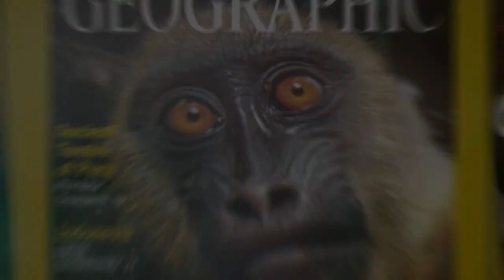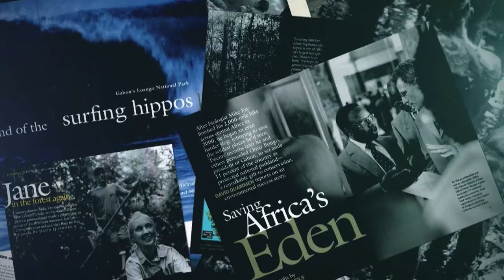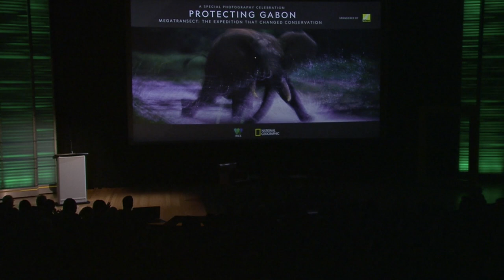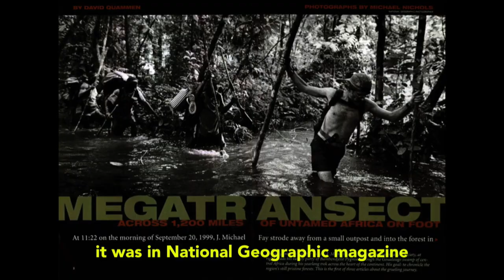The expedition that changed conservation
Twenty years ago, conservationist Mike Fay led a team on a more than 3,000-mile grueling trek from the Republic of the Congo to the Atlantic Ocean coast in Gabon, through Africa’s largest stretch of continuous rain forest. The undertaking—dubbed the Megatransect—was so massive National Geographic published three articles to adequately tell its story, documented by award-winning photographer Nick Nichols and writer David Quammen.

Join Mike, Nick, David, and others at National Geographic's 2018 Photography Seminar as they reflect on an arduous expedition that tested the limits of human endurance and was a monumental turning point in conservation.